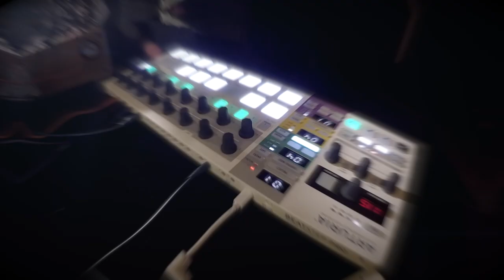Performance Florian/KOSIMA feat U-dorb avec le BEATSTEP Pro d'Arturia ! (Boite Noire du Musicien)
Florian de KOSIMA et U-Dorb nous ont invité à une jam session improvisée avec le Beatstep Pro, les Rackbrut et Minibrute 2 d'Arturia !